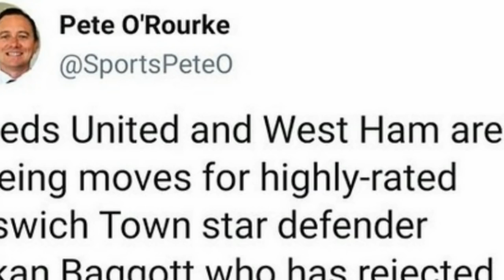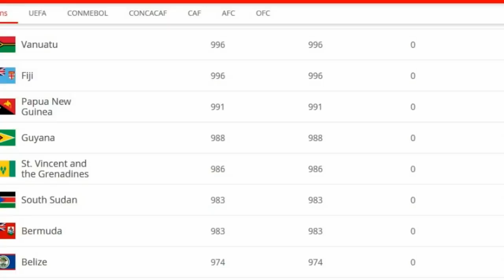🔴BREAKING NEWS !! Elkan Baggott Menolak Perpanjangan Kontrak dari Ipswich Town & Pilih Main di EPL?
Timnas U-19 - Rumor kedekatan antara Elkan Baggott dengan klub-klub Liga Inggris semakin berkembang. Terbaru, sang pemain dikabarkan telah menolak tawaran perpanjangan kontrak dari Ipswich Town. Tak hanya itu, do'i juga masuk ke dalam incaran klub Premier League lainnya, Leeds United.

Menolak Perpanjangan Kontrak dari Ipswich Town

Menurut jurnalis dan media-media besar asal Inggris, Elkan Baggott dikabarkan sudah menolak perpanjangan kontrak dari klubnya, Ipswich Town. Alasan utama kenapa bek tangguh menolak tawaran dari Ipswich Town tidak lain karena sang pemain memiliki kesempatan untuk tampil di Premier League.

Leeds United Kini Ikut Mengincar sang Pemain

Sebelumnya, ada 3 Tim yang berminat untuk mendatangkan sang pemain. Ketiga tim itu tidak lain adalah Manchester United, Everton dan West Ham United. Kini, diberitakan satu Tim lainnya, yakni Leeds United juga mengincar nama pemain kelahiran Bangkok, Thailand itu.

Sumber: Ligasatusport.com, Tribunnews.com, Transfermarkt.com